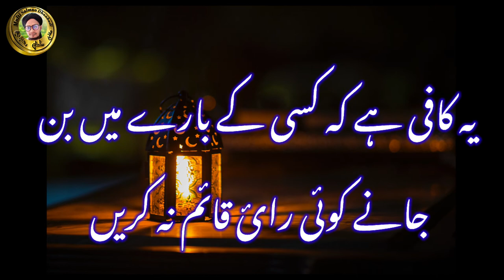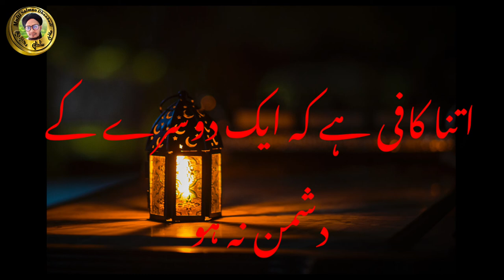Agar Aap Tension Depression Me Hai To Bas Ise Son Le | अगर आप टेन्शन मै है तो बस इसे सुन ले सब खत्म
Agar Aap Tension Depression Me Hai To Bas Ise Son Le  | अगर आप टेन्शन मै है तो बस इसे सुन ले सारी टेन्शन खत्म हो जाएगी ..

Is video me aap ko ek aisi bat malum hoga
Jise son kar aap ko bahut aram melega aur
Sari tension bhi khatam ho jayega ...
Badi kimti kimti aur motivational baten batayen
Hai is video me ..
To is choti si video ko pura jarur dekhy aur abi
Tak aap ne hamare chenal Mufti Salman Dhanbadi
Ko sabscaribe nahi kya hai to jarur karen .